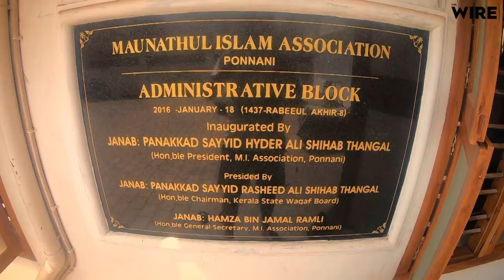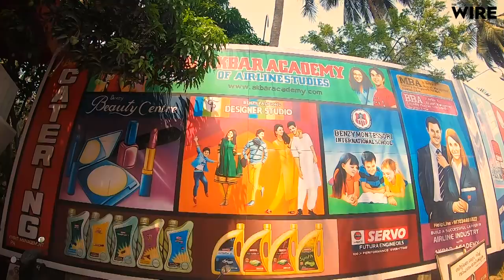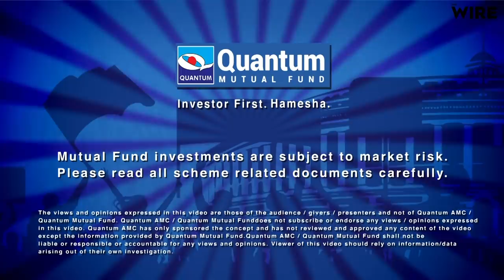Ponnani: 'Little Mecca of Malabar' Where Parties are United Against BJP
Correction: The district in which Ponnani is located is erroneously called 'Ponnani district' in the video. Ponnani is in fact located in the district of Mallapuram. The error is regretted.

Sadak se Sansad has reached the Ponnani Lok Sabha constituency in Kerala. In this short video, we tell you why it was once called the  'Little Mecca of Malabar' and why it stands out when compared to the rest of India.